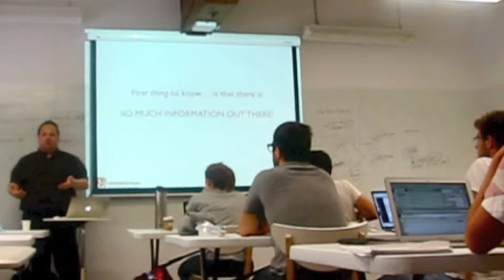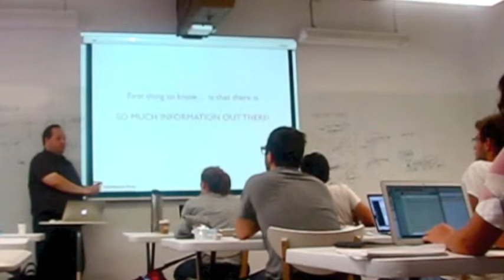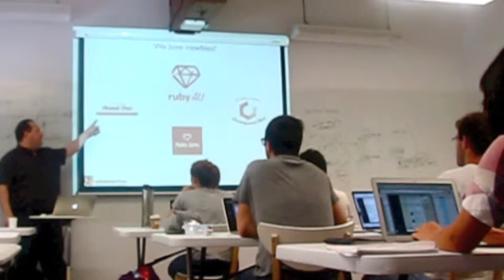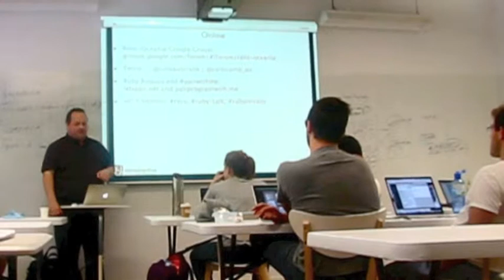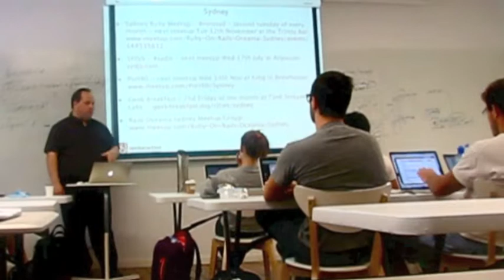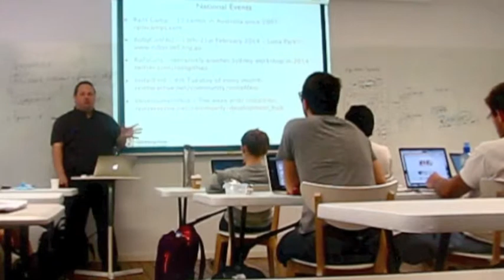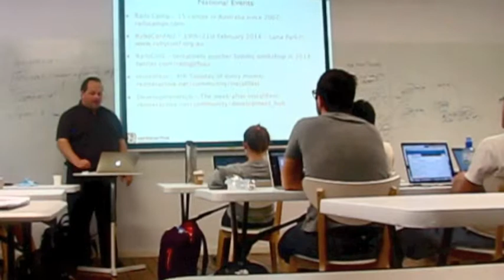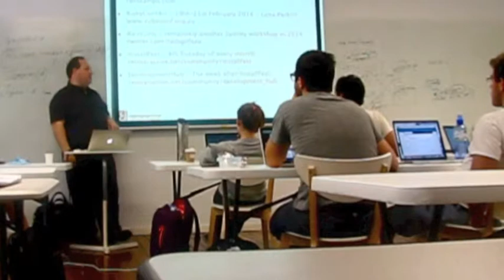Intro to the Sydney Ruby and Rails Community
reInteractive Founder Mikel Lindsaar popped in to GA Sydney to give their full time Web Development Immersive students some tips on getting involved in the Sydney Ruby and Rails Community.